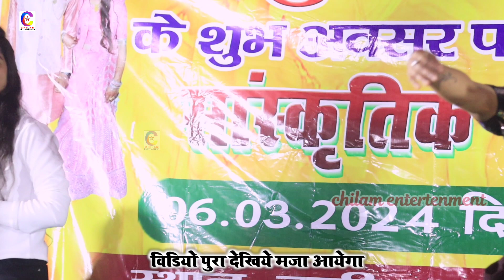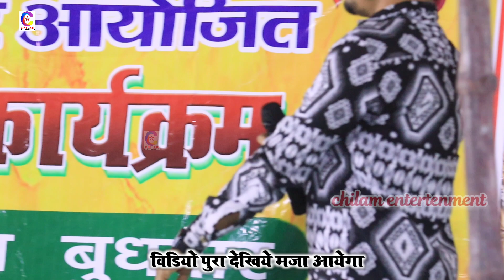खुशी कक्कड़ मगही सिंगर । पातर पातर पियवा के पातर कमरिया । Khushi kakkar stage show